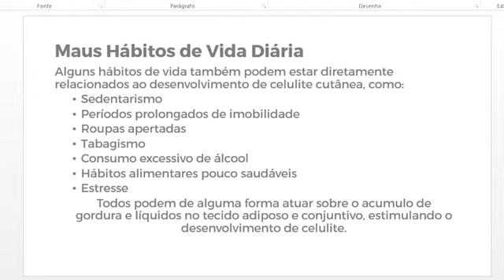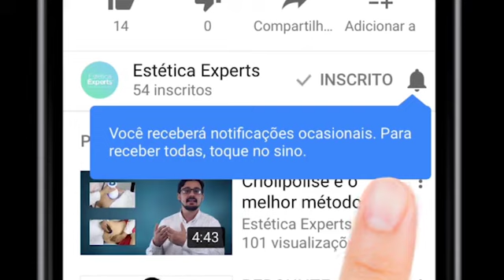Retenção de líquidos gera celulite? - Pergunte #15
A retenção de líquidos pode gerar celulite? A resposta, assim como dicas de tratamento, você confere no Pergunte ao Expert de hoje!

Gostou desse vídeo? Então compartilhe e marque seus colegas de profissão! Tem alguma pergunta? Deixe um comentário abaixo!

Você ainda não conhece nossa plataforma? Não perca nosso conteúdo! Acesse